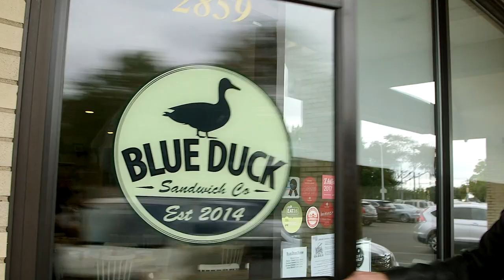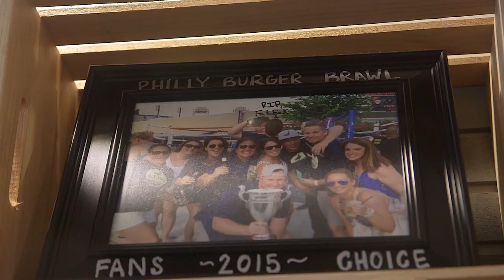Brunch Bites with Mikey Robins; "Best Brunch Burger."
Join chef, foodie & TV Personality; Mikey Robins, on Brunch Bites to join his hunt for the latest & greatest brunch dishes. "Best Brunch Burger," features The Blue Duck in Philadelphia, PA and their amazing Blue Duck Burger; an award winning burger perfect for any brunch.

For more information on Mikey Robins-
TheMikeyRobins.com